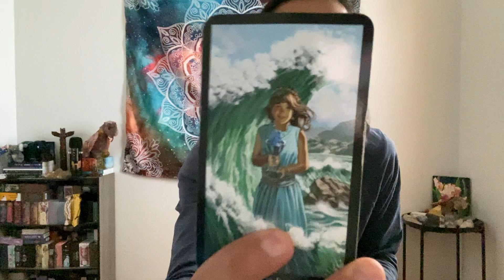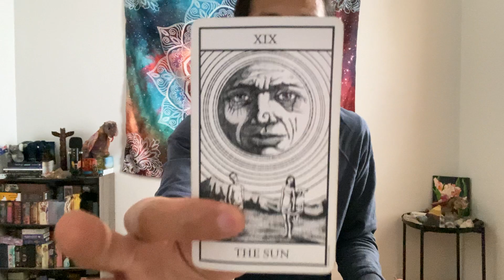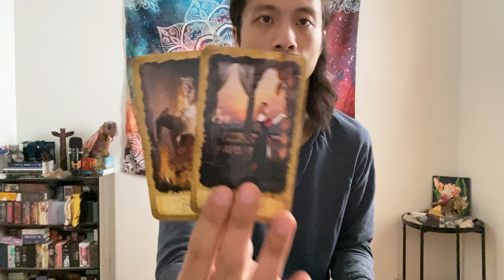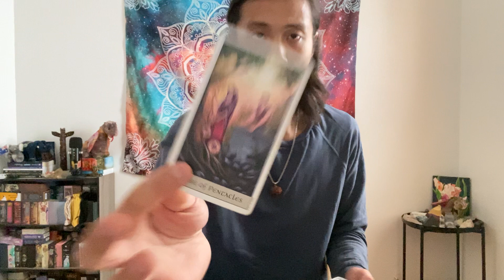Sagittarius - They Are Not Telling You Everything. They Are Secretly Yearning For An Ex!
This is a general love reading for New Love for Sagittarius in Sun, Moon, Rising, and Venus signs for January 2022. These are for the Sagittarius people currently dealing with someone that they started dating or in a new relationship with. We will take a look at your new love to see what they are currently thinking and feeling towards you and what their intentions are with you moving forward.

Decks used in this reading:
Witches Tarot